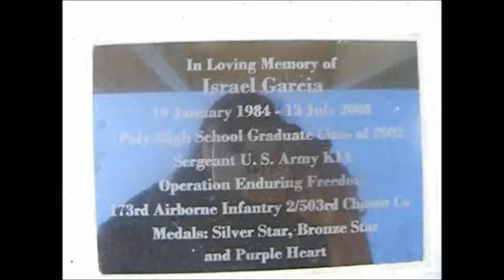Extra Clips (June 7, 2012)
Extra clips from yesterdays celebration awards thing for AVID.